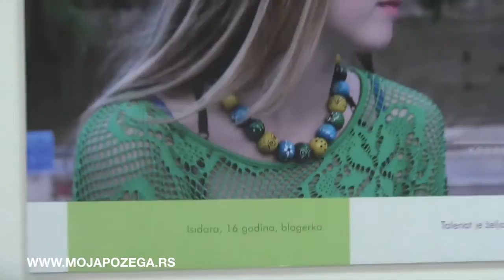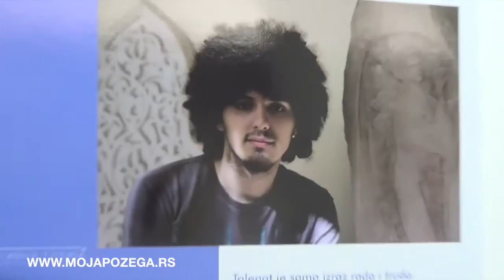Izložba 3T-12KI - E761 Susretanja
Pitali smo kreativce iz 12 kreativnih industrija šta su za njih talenat, tehnologija i tolerancija i da li će ostati u svom gradu ili otići...

Produkcija izložbe: Academica 2014 (Kreativna Srbija®). Izložba je u periodu 29. maj - 13. jun 2014. postavljena u Valjevu, Šapcu, Užicu, Loznici, Požegi i Prijepolju. Realizaciju izložbe podržalo je Ministarstvo kulture Srbije, kroz projekat E761 Susretanja.